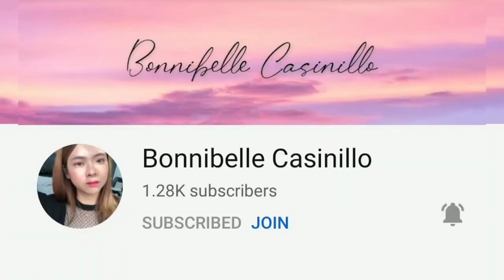HOW TO ARRANGE DISHGARDENING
THANK YOU GUYS LOVE YOU ALL KEEPSAFE😊😘